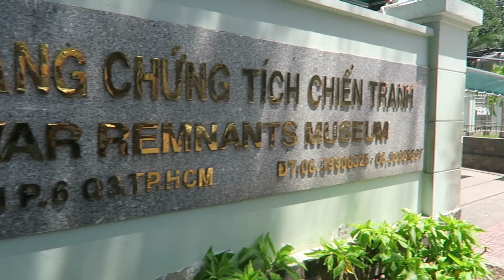I'M BACKPACKING VIETNAM! // Ho Chi Minh City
Vlog 1 of my backpacking trip though Vietnam! I went to a lounge in Singapore, arrived in Ho Chi Minh City where I got a sim card and figured out how to take the bus, ate bun cha, and went to the War Remnants Museum.

MY LINKS

GOODIES!

Two of my favorite travel books are "On the Road" by Jack Kerouac and "Wild" by Cheryl Strayed. Listen to one on me!

When you sign up with this link and book your first place!

ABOUT ME